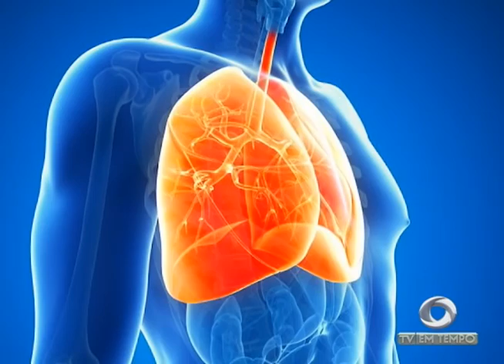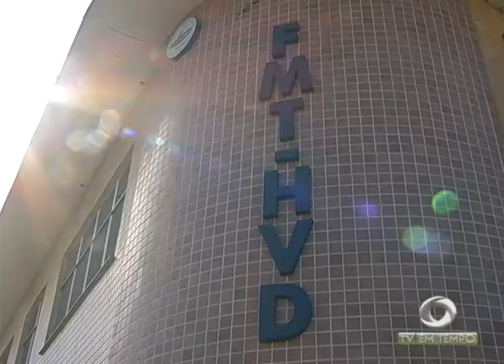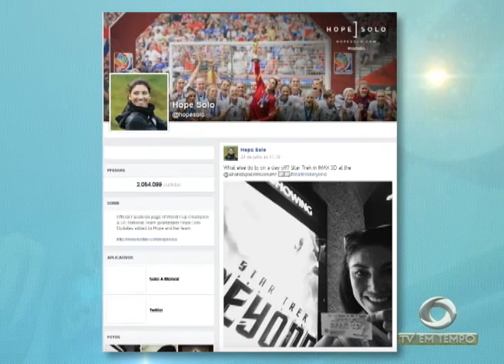Delegações que vão desembarcar em Manaus mostram preocupação com o Zika Vírus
02º BLOCO JORNAL 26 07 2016 - Delegações que vão desembarcar em Manaus mostram preocupação com o Zika Vírus